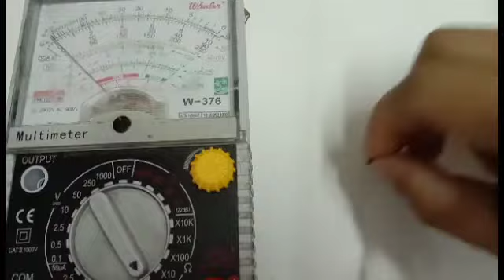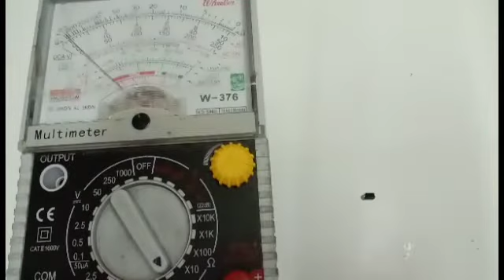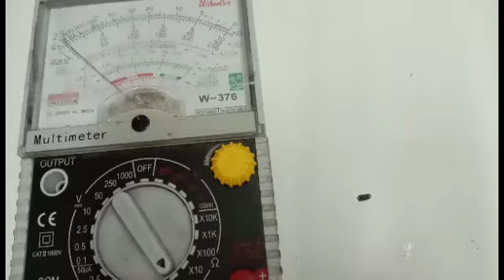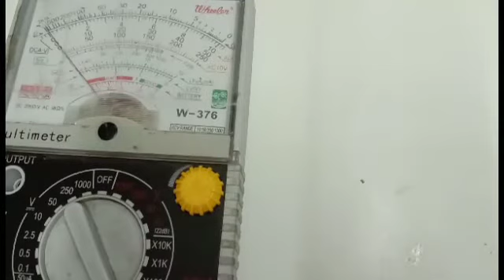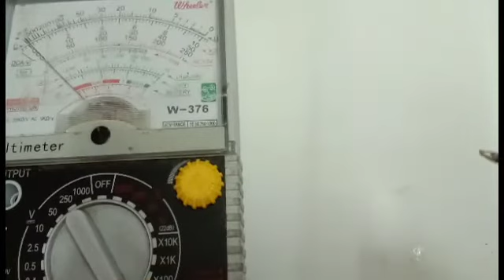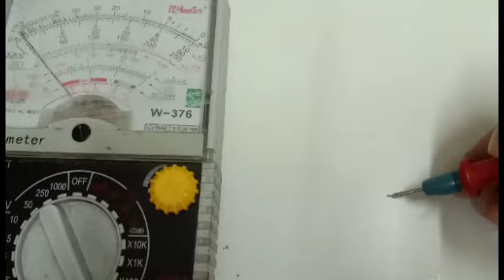How to desolder smd electronic components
desoldering tool
desoldering procedure
desoldering and soldering
desoldering a circuit board
a desoldering iron